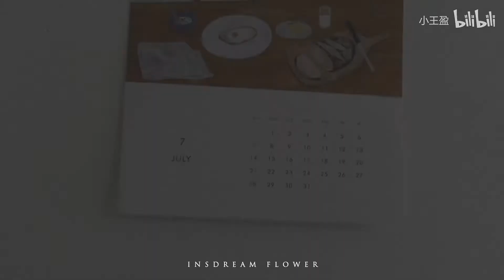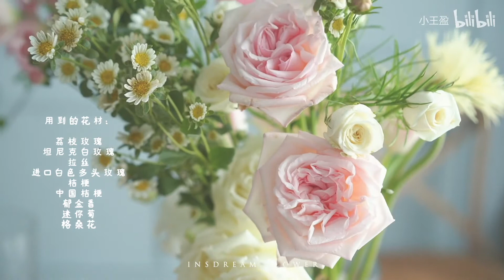花店日常vlog | 八月你好♡夏日冰镇雪梨水 跟我学做自然系花篮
♡ 花艺师的日常 vlog 10 ♡
花店：INSDREAM FLOWER 坐标深圳

八月经历了忙碌的七夕节之后，立马来补上进度啦~之前很多小仙女说想看插花教学，这期vlog放入了自然风花篮的插花示范作为5000粉福利~夏天对于我来说，是冰块味和海水味的，忙碌过后，想趁着九月出一趟门，希望这个愿望能够达成啦~这个八月还多了很多b站的小伙伴来上花艺课，也希望你们觉得插花是好玩和有意义的：）